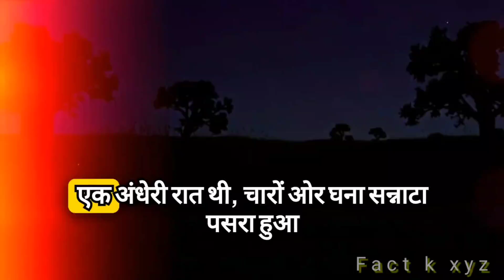इस डरावनी जगह पर गई लड़की का अजीबोगरीब अंत, आप यकीन नहीं करेंगे! 😱😢🤔 horror story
Bhutiya khani
Bhutiya kahani
Skull tales
Skull tales video
bhutiyastory
horror story
hindi scary story
scary story
story
hindi scary stories
daravani kahani
scary stories
daravani kahaniyan
bhoot ki story
bhutiya kahani
bhutiya story
bhoot story
bhutiya train
hindi story
true scary stories
chudail story
bhutiya
story in hindi
scary pumpkin
bhutiya cartoon
darawani kahaniya
daravni kahaniya
daravani kahaniya